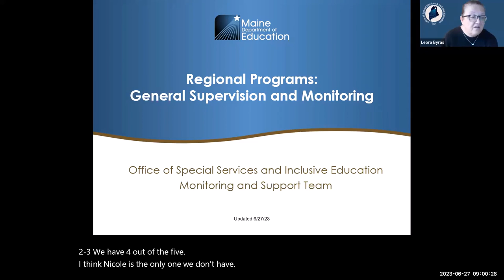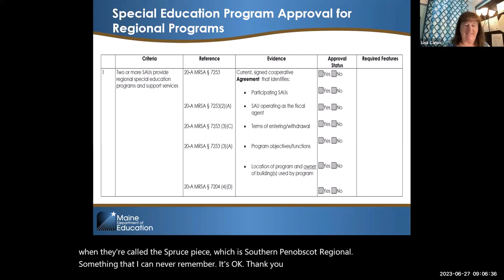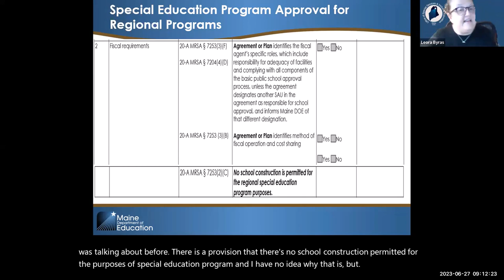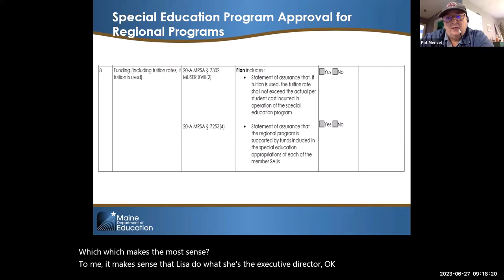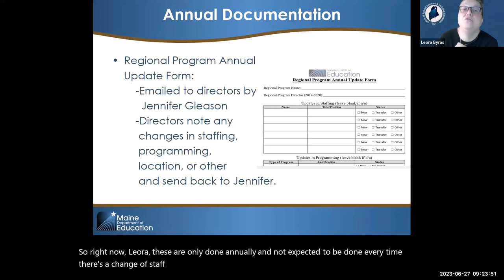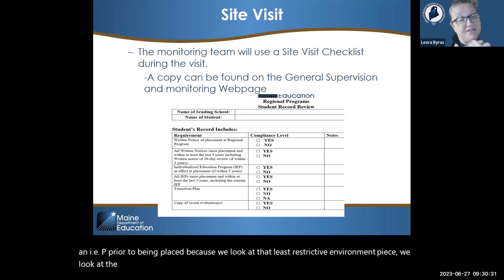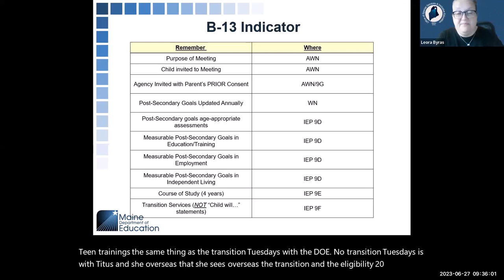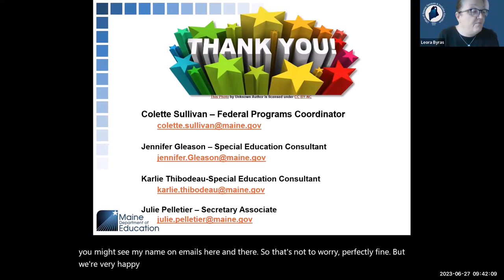2023-24 Cohort Training: Monitoring & Supervision Process (Regional)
This video is for the Regional Programs that are part of the 2023-24 Cohort and will provide information regarding the monitoring and supervision process.